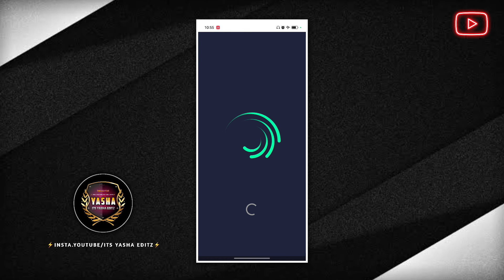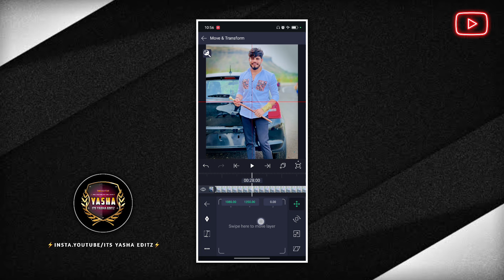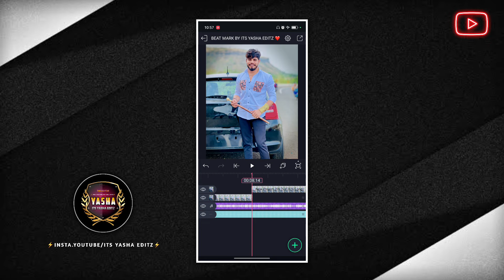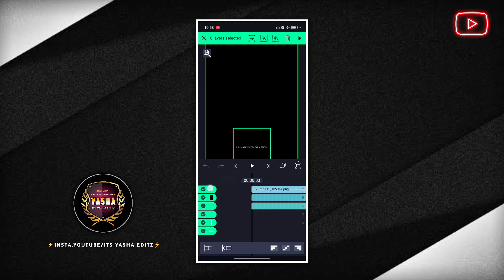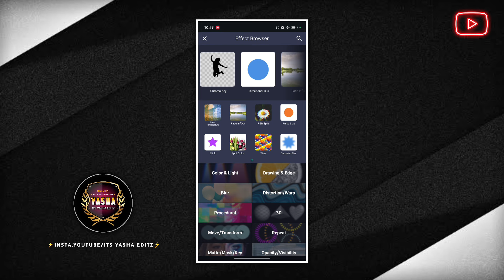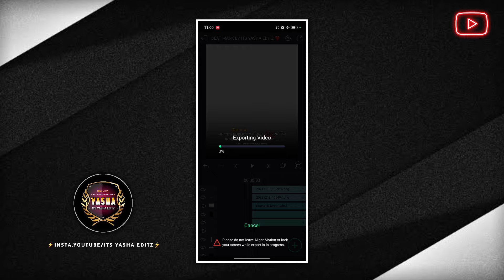Duniya Mane Bura To Goli Maro Song Video Editing | Attitude Status Editing In Alight Motion